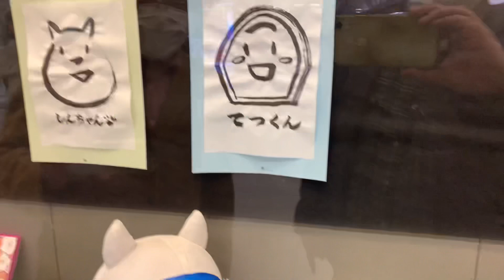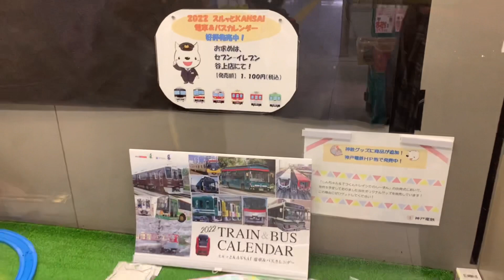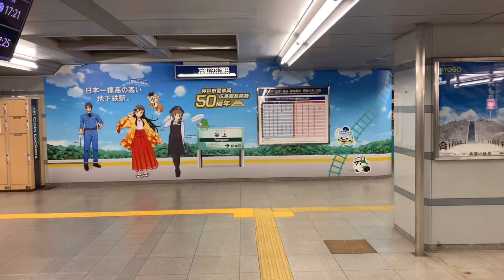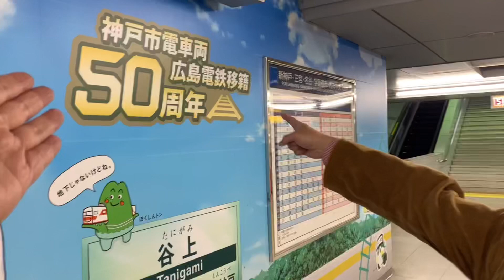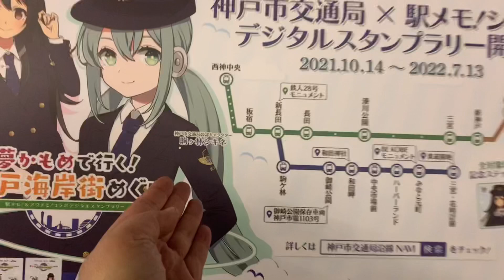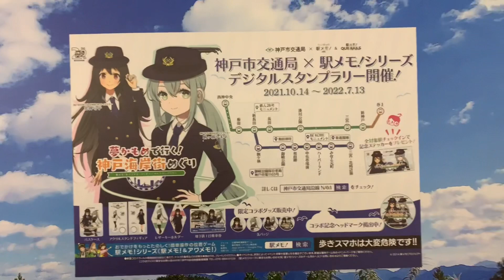谷上駅で工務店と再会！【神戸電鉄】【神戸市交通局】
元運転士タレントの響さんと最後に谷上駅に来ました。神鉄ファンの響さんに、しんちゃんの宣伝と北神弓子ちゃんのフォトスポットをご覧いただこうと駅に入ったら、なんとー！
昔の同僚、田頭さんと3年ぶり？くらいに再会！懐かしいし、嬉しくて！！

工務店よ、また会おうねー♪

元鉄道運転士ナレーター響丈　ひびきチャンネル